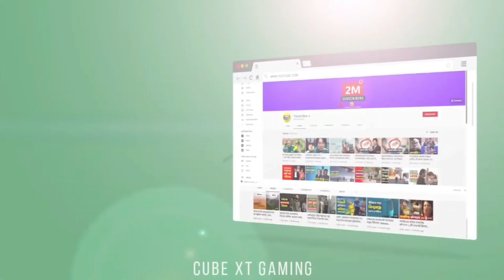Legend Never Die ~ PUBG CLASSIC/COMPETITIVE MONTAGE ~ CUBE XT GAMING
kisuna